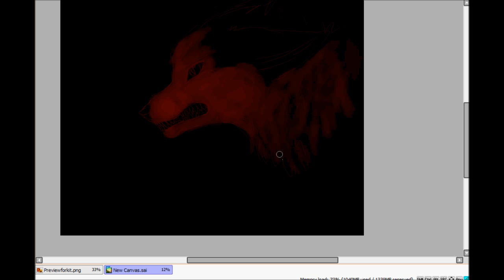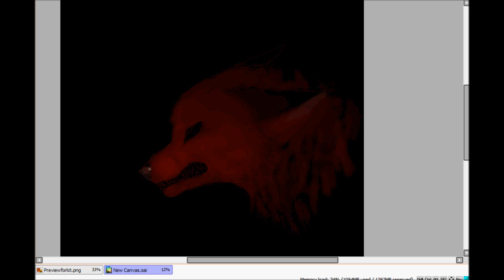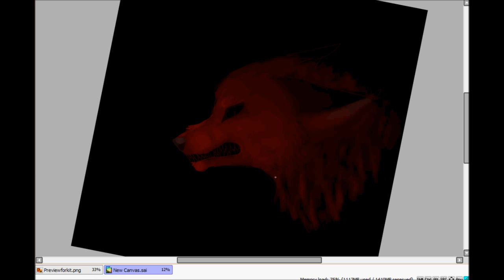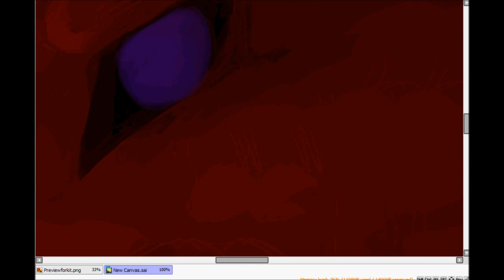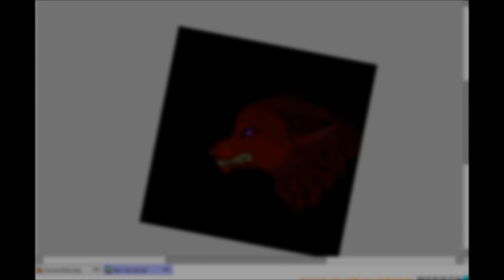Help me believe it's not the real me.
Oh Well Dang it I forgot to widescreen.

Well I basically did this when I obviously was upset. Which is by the way is not right now.  Two days ago I was. I have been super busy and this just helped me to releieve alot of my pent up anger against myself. So I'm fine now. =) I really hope I'm improving in Semi realism. I had no intent to make totally realistic just a touch so I'm terriblely sorry for the messed Anatomy. Just so you all know my computer(Desktop) in which I use my mouse and draw on is broken so I'm going to get it fixed. For now I've been using my tablet as an alternative on my laptop. Thoug h sometimes I plug in my mouse and draw. So it varies. =3 Will I stop drawing with mouse?  I don't think so. I believe I'll be using my tablet for only the linearts because they seriously just look neater.  I hope you guys enjoy this and it's epic music at the end.='P Sorry for the horrible Quality.